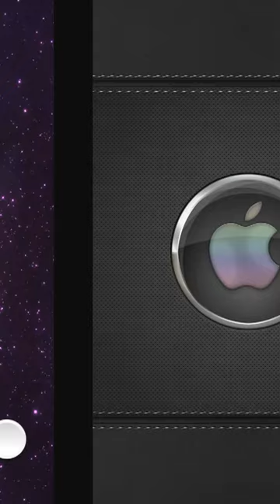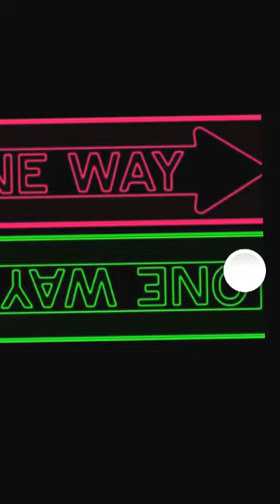My best backgrounds for iPod/iPhone/Mac/iPad all gen